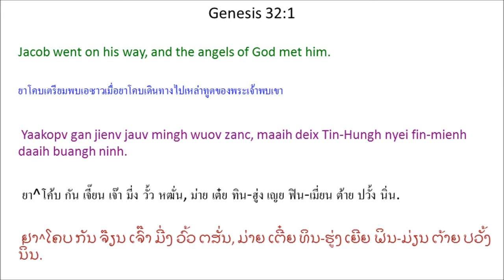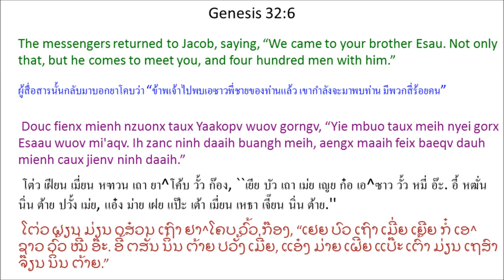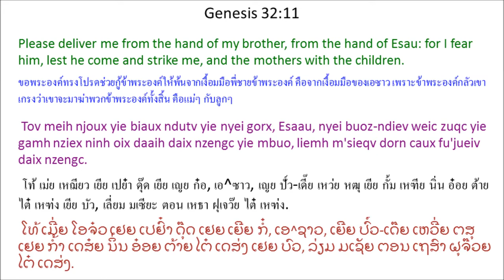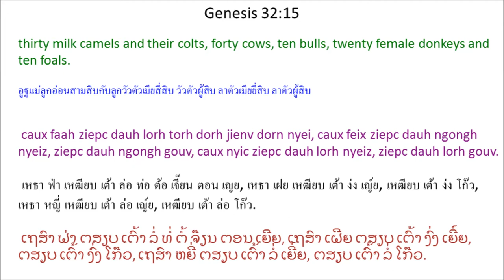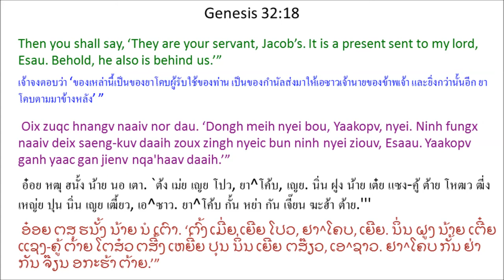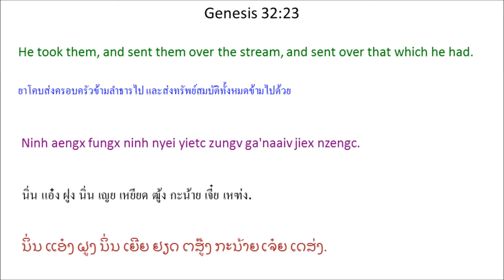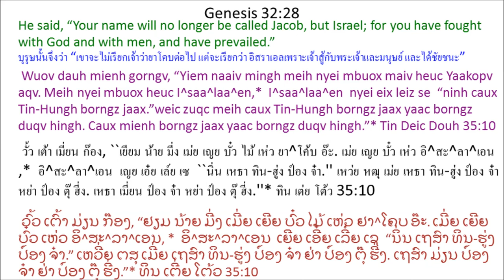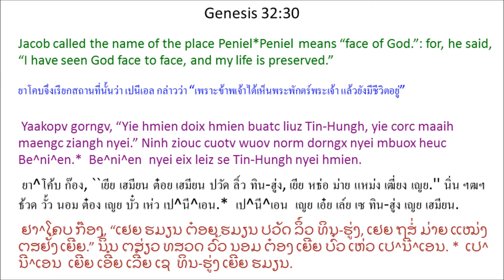Tin Deic Douh 32 (Genesis 32) Mien Bible - พระคัมภีร์ภาษาเย้า: ปฐมกาล บทที่ 32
Mien Language Bible: Genesis Chapter 32
พระคัมภีร์ภาษาเมี่ยน: ปฐมกาล บทที่ 32
Mienh nyei Ging-Sou: Tin Deic Douh 32
เมี่ยน เญย กีง-โซว: ทิน เต่ย โต้ว 32
ມ່ຽນ ເຍີຍ ກີງ-ໂຊວ: ທິນ ເຕີ່ຍ ໂຕ້ວ 32

Yaakopv Mbenc Jienv
Oix Buangh Esaau
1 Yaakopv gan jienv jauv mingh wuov zanc, maaih deix Tin-Hungh nyei fin-mienh daaih buangh ninh. 2 Yaakopv buatc fin-mienh ninh gorngv, “Naaiv se Tin-Hungh nyei baeng.” * Ninh ziouc cuotv wuov norm dorngx nyei mbuox heuc Maa^haa^naa^im. *

3 Yaakopv paaiv deix douc fienx mienh mingh ndaangc taux Se^i Deic, E^ndom Deic-Bung, lorz ninh nyei gorx, Esaau. 4 Ninh yaac njaaux ziangx waac ninh mbuo. Ninh gorngv, “Meih mbuo oix zuqc hnangv naaiv nor mbuox yie nyei ziouv, Esaau, oc. Mbuox ninh, ‘Meih nyei bou, Yaakopv, gorngv, yie mingh caux Laa^mbaan yiem taux ih zanc. 5 Yie maaih ngongh, lorh, ba'gi yungh caux yungh, maaih nouh gauv nouh beiz. Yie paaiv mienh mingh mbuox meih, yie nyei ziouv, tov meih nqoi fim nqoi eix bun yie.’”

6 Douc fienx mienh nzuonx taux Yaakopv wuov gorngv, “Yie mbuo taux meih nyei gorx Esaau wuov mi'aqv. Ih zanc ninh daaih buangh meih, aengx maaih feix baeqv dauh mienh caux jienv ninh daaih.”

7 Yaakopv gamh nziex haic yaac nzauh haic aqv, ziouc zorqv gan ninh daaih nyei mienh caux ngongh guanh, ba'gi yungh guanh, yungh guanh, caux lorh torh bun nqoi zoux i guanh. 8 Ninh yiem hnyouv hnamv, “Se gorngv Esaau daaih zoux waaic daauh guanh, da'nyeic guanh corc haih biaux duqv ndutv.”

9 Yaakopv daux gaux gorngv, “Yie nyei ong, Apc^laa^ham, nyei Tin-Hungh caux yie nyei die, I^sakc, nyei Tin-Hungh aac. O Ziouv, meih mbuox yie nzuonx yie ganh nyei buonv-deic-bung, yie nyei cien-ceqv muoz-doic nyei dorngx. Meih yaac oix bun yie duqv longx. 10 Yie maiv puix meih ndongc naaiv korv-lienh, ziepc zuoqv nyei zoux bun yie, meih nyei bou. Jiex Jor^ndaen Ndaaih wuov zanc yie kungx maaih nduqc diuh biaav-mbiaac hnangv. Ih zanc yie aengx nzuonx maaih naaiv deix i guanh mienh caux saeng-kuv. * 11 Tov meih njoux yie biaux ndutv yie nyei gorx, Esaau, nyei buoz-ndiev weic zuqc yie gamh nziex ninh oix daaih daix nzengc yie mbuo, liemh m'sieqv dorn caux fu'jueiv daix nzengc. 12 Ziouv gorngv jiex, ‘Yie oix bun meih duqv longx yaac bun meih nyei zeiv-fun ndongc koiv-hlen * nyei saa-ziou camv, zungv saauv maiv zienz.’” *

Yaakopv Fungx Zingh Nyeic
Bun Esaau
13 Wuov muonz Yaakopv hitv wuov norm dorngx. Ninh ginv cuotv deix ninh maaih nyei ga'naaiv zoux zingh nyeic bun ninh nyei gorx, Esaau. 14 Ninh zorqv cuotv nyic baeqv dauh yungh nyeiz, nyic ziepc dauh yungh gouv, caux nyic baeqv dauh ba'gi yungh nyeiz, nyic ziepc dauh ba'gi yungh gouv, 15 caux faah ziepc dauh lorh torh dorh jienv dorn nyei, caux feix ziepc dauh ngongh nyeiz, ziepc dauh ngongh gouv, caux nyic ziepc dauh lorh nyeiz, ziepc dauh lorh gouv. 16 Ninh bun nqoi yietc nyungc zoux yietc guanh, yietc guanh bun yietc dauh bou goux. Ninh aengx mbuox bou, “Meih oix zuqc horngh saeng-kuv mingh ndaangc yie. Yietc guanh caux yietc guanh oix zuqc leih saa deix.”

17 Yaakopv yaac gorngv mbuox mingh ndaangc wuov dauh, “Buangh zuqc yie nyei gorx, Esaau, wuov zanc, ninh naaic gaax meih, ‘Meih nyei ziouv dongh haaix dauh?’ caux ‘Meih mingh haaix? Mingh ndaangc naaiv deix saeng-kuv se haaix dauh nyei?’ 18 Oix zuqc hnangv naaiv nor dau. ‘Dongh meih nyei bou, Yaakopv, nyei. Ninh fungx naaiv deix saeng-kuv daaih zoux zingh nyeic bun ninh nyei ziouv, Esaau. Yaakopv ganh yaac gan jienv nqa'haav daaih.’”

19 Yaakopv njaaux ziangx da'nyeic caux da'faam aengx caux dauh dauh horngh saeng-kuv nyei mienh, “Buangh Esaau nyei ziangh hoc oix zuqc dongh joux waac gorngv. 20 Meih mbuo oix zuqc gorngv, ‘Meih nyei bou, Yaakopv, gan jienv yie mbuo nqa'haav daaih.’” Weic zuqc Yaakopv yiem hnyouv hnamv, “Yie fungx zingh nyeic mingh ndaangc nunz jienv ninh nyei hnyouv. Yie duqv buatc ninh nyei hmien nziex ninh caux yie zoux horpc mv bei.” 21 Yaakopv fungx zingh nyeic mingh ndaangc. Ninh ganh aeqv, aengx bueix muonz wuov ndopv-liuh ciangv.

Yaakopv Yiem Be^ni^en Borngz Jaax
22 Wuov muonz Yaakopv jiez sin dorh ninh nyei i dauh auv, i dauh nouh beiz, caux ninh nyei ziepc yietv dauh fu'jueiv, yangh Yapv^mborkc Ndaaih nyei jauv-bouc jiex wuov ngaanc ziqc Yapv^mborkc Ndaaih. 23 Ninh aengx fungx ninh nyei yietc zungv ga'naaiv jiex nzengc. 24 Kungx zengc ninh ganh yiem wuov hnangv. Aengx maaih dauh mienh daaih caux ninh borngz jaax taux lungh aav lamh njang. *Ho^se^yaa 12:3-4 25 Wuov dauh mienh haiz ninh borngz maiv hingh Yaakopv, ninh ziouc muoqv Yaakopv nyei camh zuih mbungv piatv mingh.